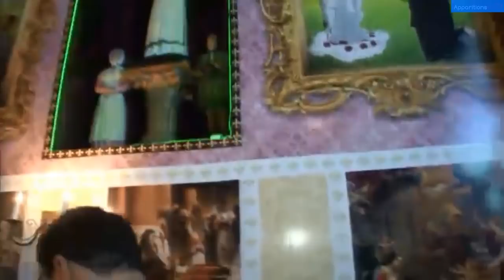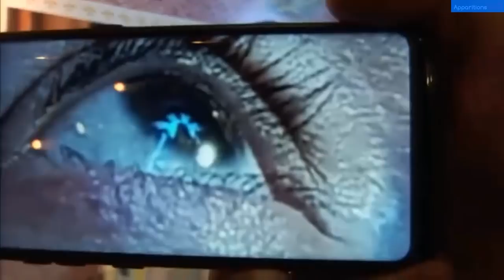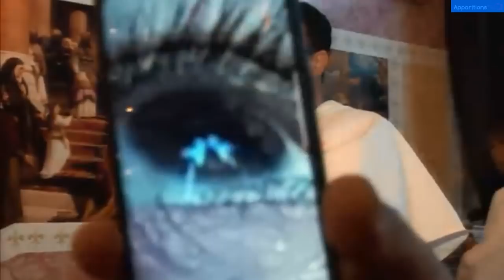12.10.2018 | Aparição e Mensagem | Nossa Senhora | 301º Aniversário de APARECIDA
e Mensagem mensal particular ao Sr. Carlos Tadeu  o Pai Espiritual do vidente Marcos Tadeu.

Santuário das Aparições de Jacareí SP Brasil
Venha participar dos Cenáculos todos os domingos às 10hs da manhã.

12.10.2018 | Aparição | Nossa Senhora | Festa 301º Aniversário de APARECIDA  | Marcos Tadeu Teixeira